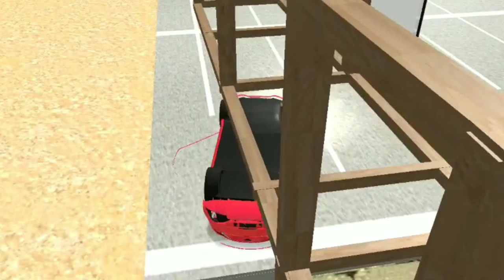Car crash driving game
Car Crash Driving for kids video entertainment

car crash driving simulator kids videos